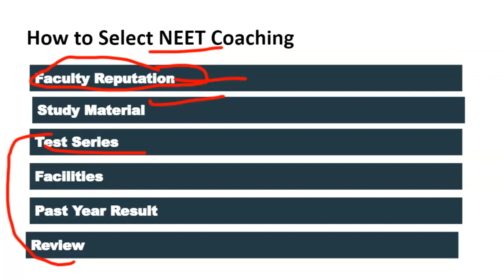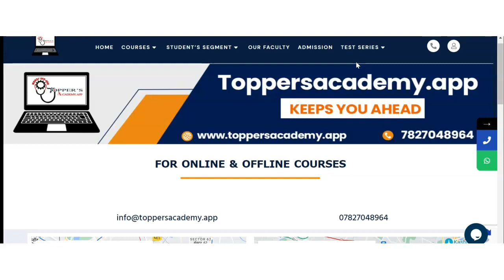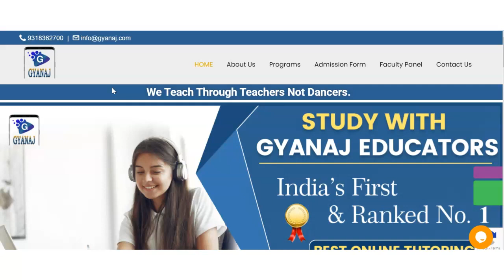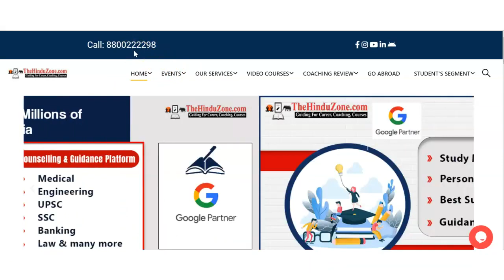Best NEET Coaching in Chalala | Top NEET Coaching in Chalala